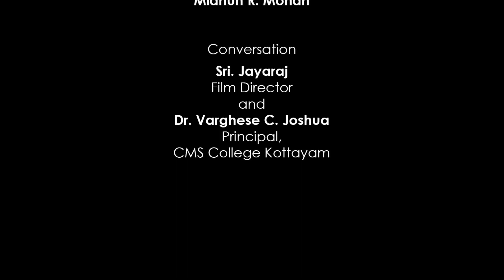Sri. Jayaraj | διάlεκτος - Conversations with Great Minds | Episode 5 Part 1